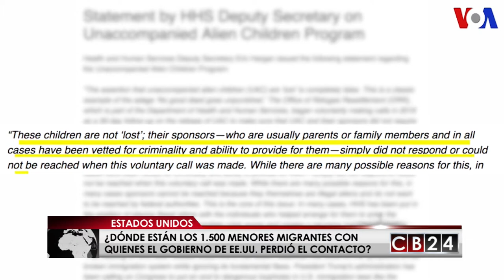¿Dónde están los 1500 menores migrantes perdidos en Estados Unidos?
¿Dónde están los 1500 menores migrantes perdidos en Estados Unidos? El Departamento de Salud y Servicios Humanos reveló recientemente que había perdido el contacto con casi 1500 menores inmigrantes re-alojados en Estados Unidos, la mayoría de ellos procedentes de Centroamérica. La Voz de América habló con un experto en la materia para esclarecer lo sucedido.